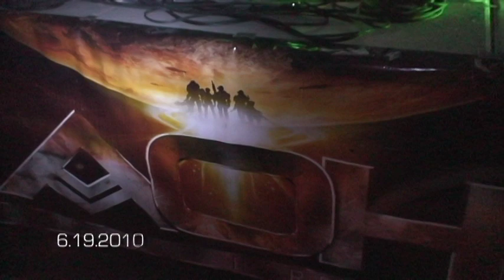THE COMMANDERS @ ARMY OF HARDCORE 6.19.2010 / 3 of 6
ONCE AGAIN WERE GATHERING THE HARDEST & DARKEST ACTS ON EARTH FOR ANOTHER EPIC MOVEMENT.
FOCUSED ON THE STYLES OF HARDCORE - HARDSTYLE - JUMP - TECHNO - ELECTRO - DUBSTEP - DRUM & BASS
3 MASSIVE STAGES Bunker hill (harder styles) Dubstep Platoons (dubstep-drum&bass) Destory LA (electro -Techno - House)